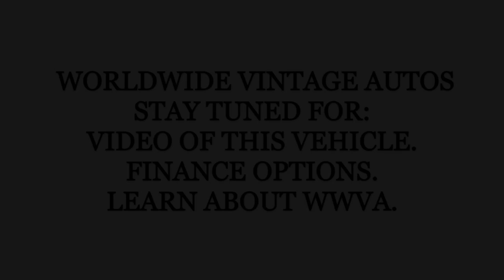1976 FORD BRONCO